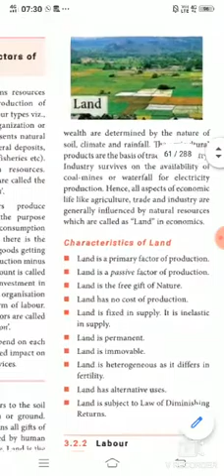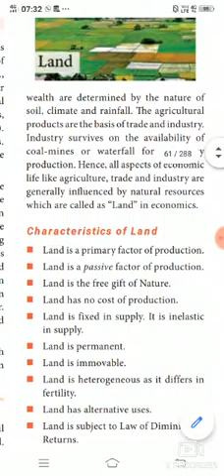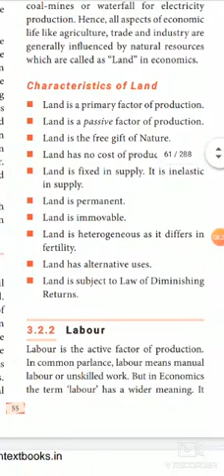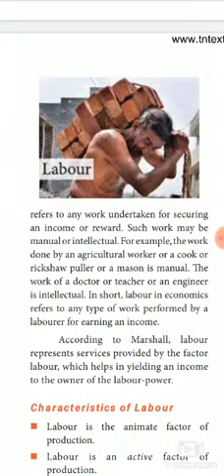11 economics 19.08.2020